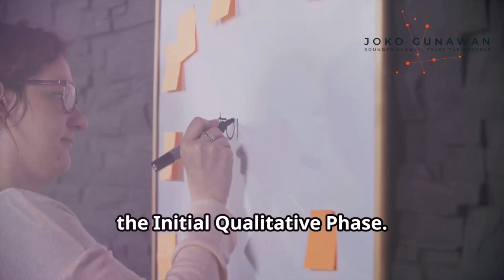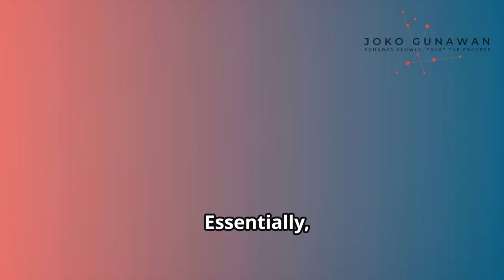Exploratory Design - Mixed Methods: Explained!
In this video, we explore the sequential approach known as Exploratory Design, which begins with qualitative data collection to explore a phenomenon and follows with quantitative data to test or generalize the initial findings.

What You Will Learn:
1) Definition and Purpose of Exploratory Design
2) Procedures for Implementing Exploratory Design:
Initial Qualitative Phase
Subsequent Quantitative Phase
3) Benefits and Challenges of Using Exploratory Design
4) Practical Applications and Examples

Whether you are a researcher, student, or simply interested in the field of mixed methods research, this video provides valuable insights and practical knowledge to enhance your research design and execution.